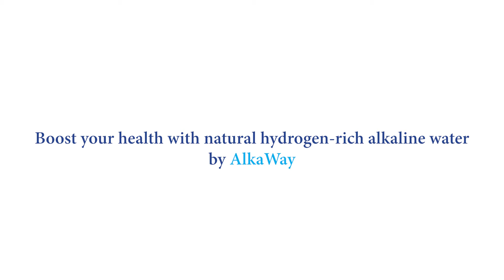Lisa - UltraStream water filter owner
Lisa shares her experience with the UltraStream water filter.